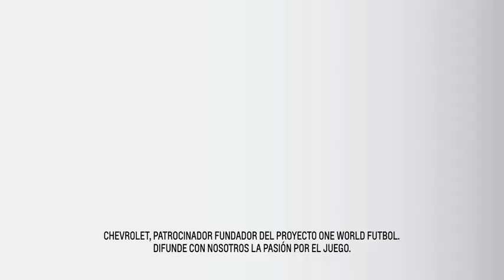Soccer Transforms the Lives of Street Kids in Mexico City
Street Soccer Mexico runs a soccer league, using One World Futbols, to help keep youth away from the negative influences of street life. Watch how soccer has changed the life of Brayan Diaz, who went from living in the streets of Mexico City to traveling the world playing soccer.

Learn more about the transformative power of play and One World Play Project